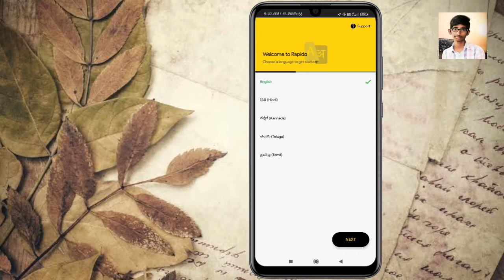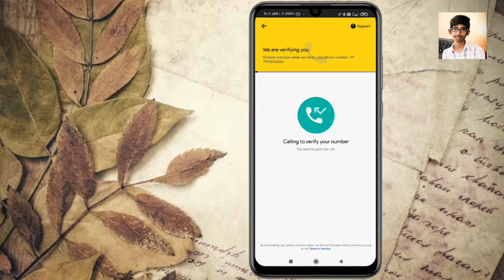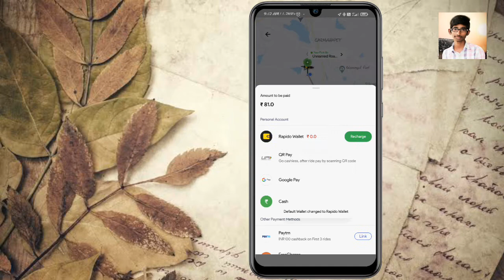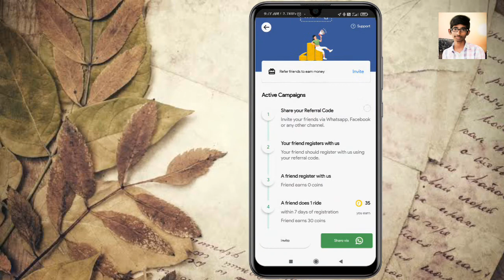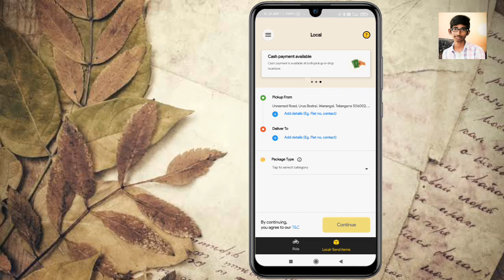What is Rapido and how to use it/ in Telugu ||Chintu Tech Tv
Sorry for the blinking issue guys
it's editing problem 😐

Mallanna gandi dam :
Mallanna Gandi Waterfall's
Gandiramvaram,lelangana 506145